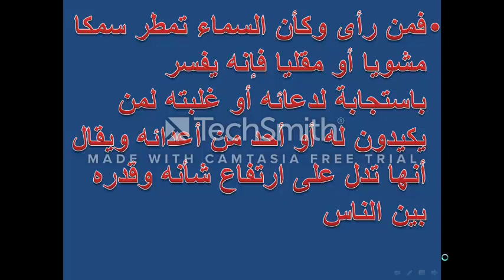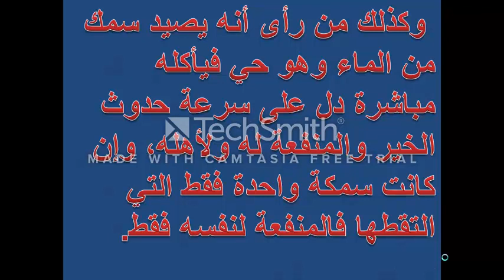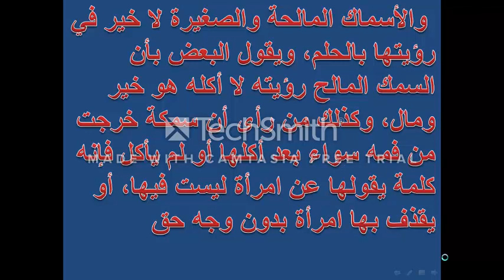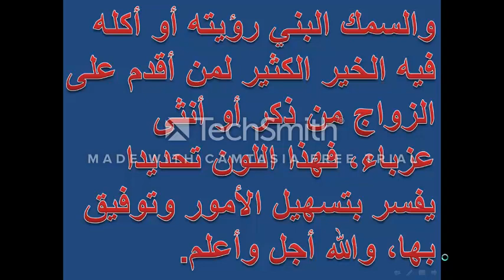تفسير رؤية شوى السمك فى المنام